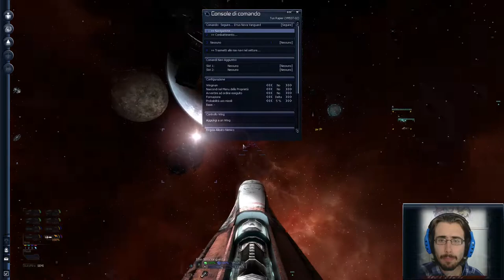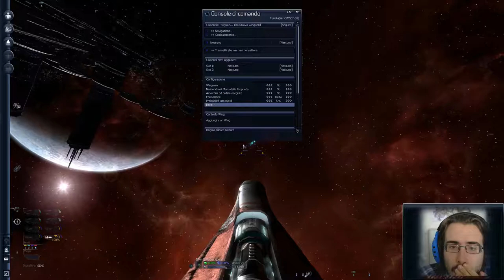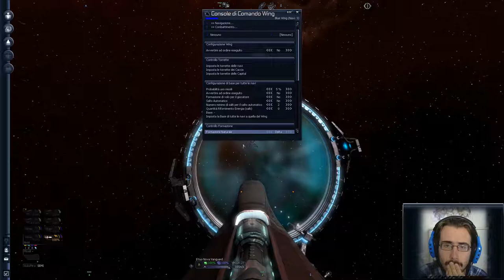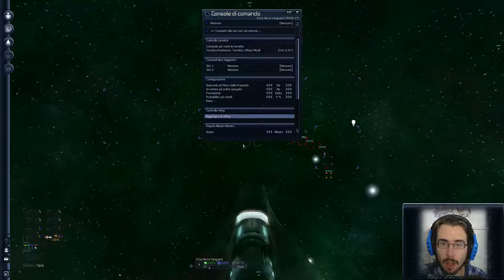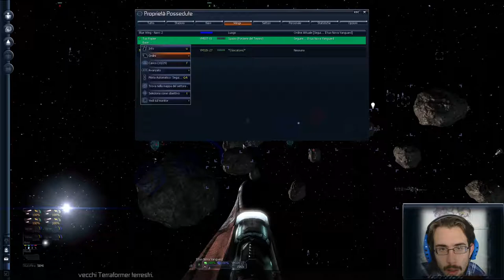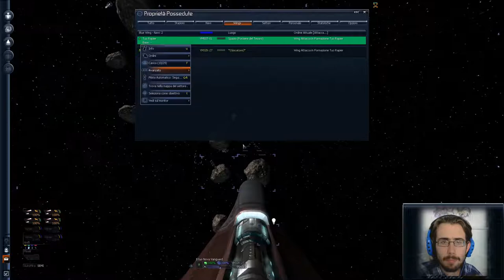Terraformer - X3 Terran Conflict [E15] - Gameplay Ita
La situazione è ancora più complicata del previsto... Prima xenon, poi pirati ed ora terraformers? Cosa sta succedendo dietro a tutto questo?